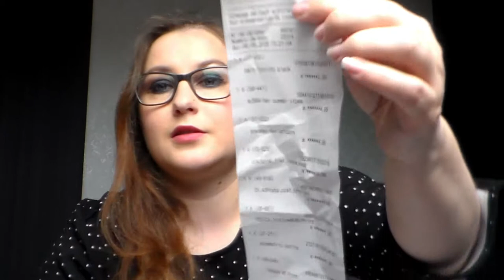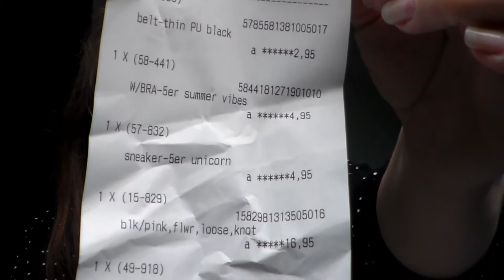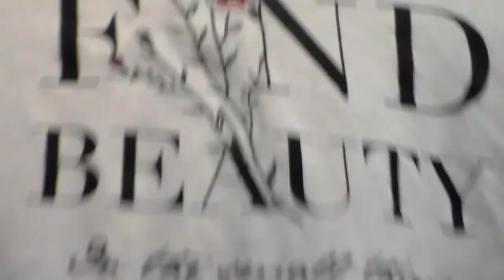[HAUL] NewYorker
乂❤‿❤乂